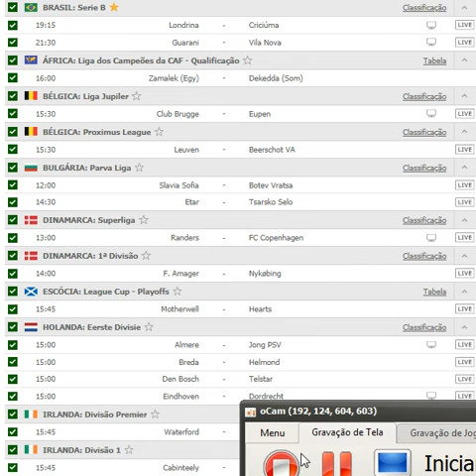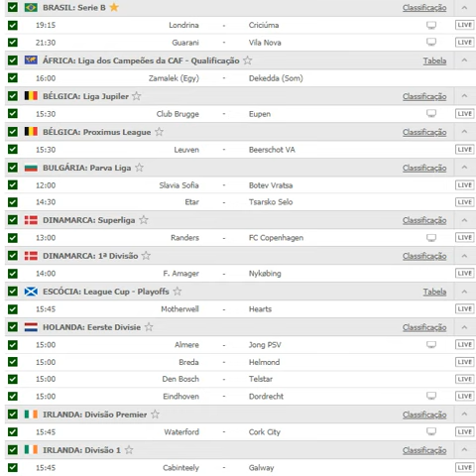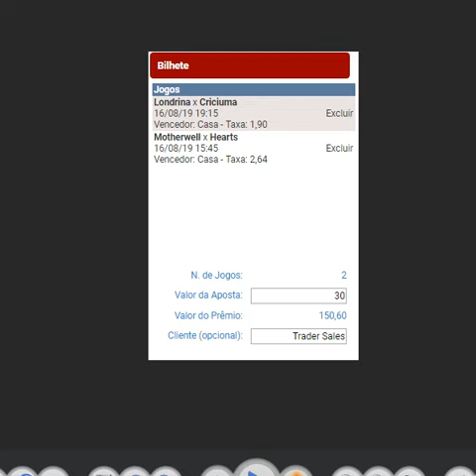palpites de futebol do dia 16/08 + bilhetes prontos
todos os dias analisamos jogos tendo em vista acertamos 70%.

Não esquece de se escrever no nosso canal para esta sempre recebendo nos videos!